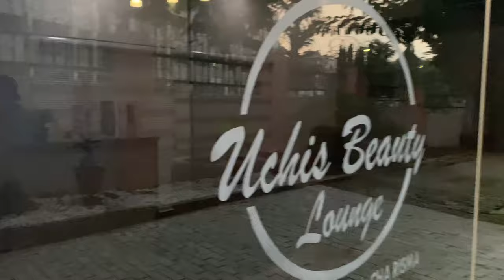MY BIRTHDAY VLOG IN ABUJA Part 1||FIRST PEDICURE|| BIRTHDAY SHOOT||BRISTLESBYUCEE